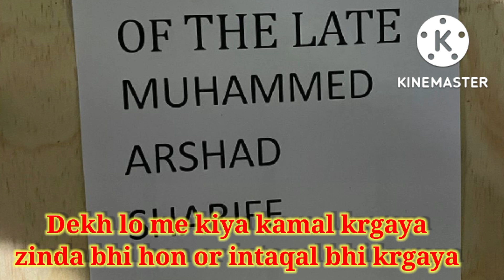Arshad sharif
Arshad sharif memories Arshad sharif news anchor anchor person late funeral ans death' funeral